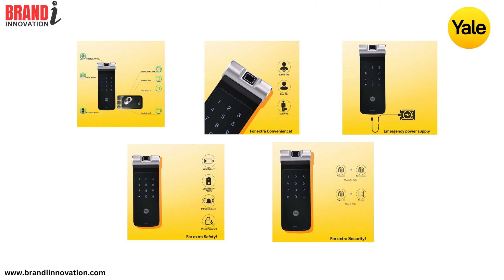Yale - YDR 41A 1 Digital door Lock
Brand I Innovation

Yale Digital door Lock
Digital Door Lock
Yale - YDR 41A
YDR41A
ydr41a
yale